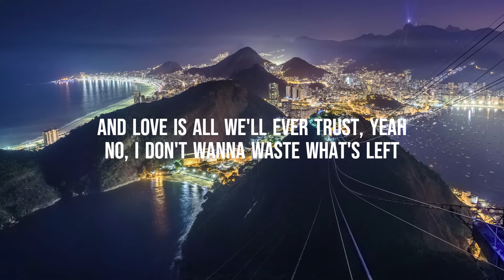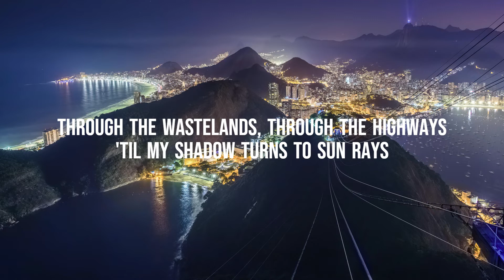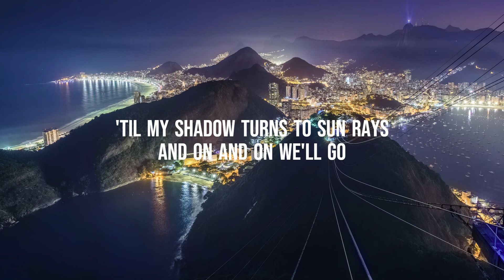Cartoon Feat Daniel Levi - On & On (Lyrics)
Released: 2015
Artist: Cartoon
Album: On & On
Featured artist: Daniel Levi
Genre: Dance/Electronic

Source: Musixmatch

Songwriters: Joosep Jarvesaar / Ago Teppand / Daniel Levi Viinalass / Hugo Maasikas